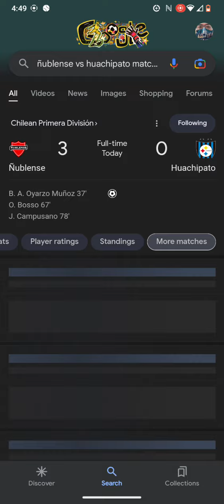Chilean Primera Division Football Scores